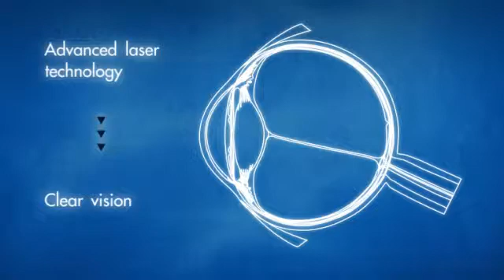"Does laser vision correction correct astigmatism?" LASIK MD's Dr. Christopher Jackman explains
For more information about recovering from LASIK, to read Dr. Christopher Jackman 's bio or to book a free consultation, or call

LASIK MD's Dr. Christopher Jackman answers the question: "What is Laser Vision Correction?"

Dr. Christopher Jackman is a laser eye surgeon in the province of Newfoundland & Labrador, Nova Scotia and New Brunswick. He performs surgery at LASIK MD clinics in St. John's, Halifax and Moncton. LASIK MD is Canada's only national LASIK provider, performing over half of all laser vision correction procedures in Canada last year.

Have more questions about LASIK candidacy, safety and technology? Watch the rest of Dr.  Jackman's LASIK Information Videos on LASIK MD's video channel.